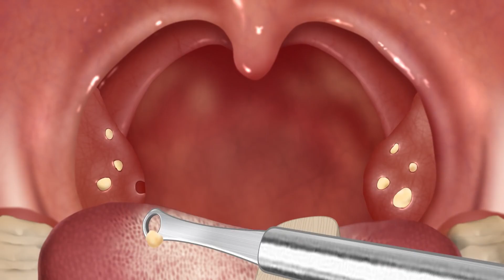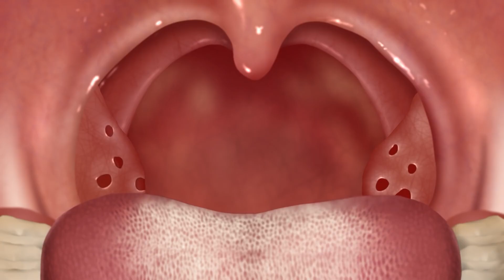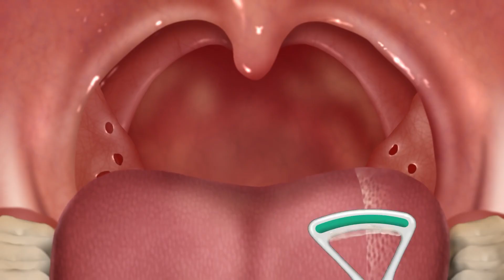[ASMR]_Cause_of_bad_breath!_Tonsil_stone_removal_animation(1080p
Hello, this is Smile Bam😊 This video is an animation for correcting ingrown toenails! I made it by subtracting the background sound and emphasizing the ASMR part more 😁 I tried to be more realistic than in the bag care video, I hope you can feel this part Feel the coolness together while watching the video! As I tried to express it in an animation, there is an exaggerated part, so please refer to it!!

asmr Sleep Aid Video#Decompression#Extreme Comfort#Obsessive-Compulsive Disorder Healing System

ASMR Remove Worm & Hard Tartar Infected Mouth | Severely Injured Animation

Makeup ASMR full vers. Homeless Transformation Animation 2 | Dirty foreign matter managem

asmr Sleep Aid Video#Simulation Makeup#Decompression and Sleep Aid Video Recommendation#Obsessive-Compulsive Disorder Healing System

Tinysom decompression animation] [ASMR] Animation from eye sting to biting, nail management to care

asmr Sleep Aid Video#Simulation Makeup#Decompression and Sleep Aid Video Recommendation

스킨 케어 민감한 얼굴 | 여드름 치료 | Skin Care Sensitive Face & Acne Treatment Animation | By Ybeauty

smile bam tonsil stones .
asmr salivary gland stones removal animation. smile bam asmr tonsil stones.
asmr stone mouth .
asmr animation mouth stone .
asmr dentist inside mouth .
asmr animation maggot mouth .
asmr tongue cleaning animation .
asmr animation tonsil .
stone removal .
satisfying white tongue and tonsil .
stones removal dental problems .
asmr animation.
 asmr pimple popular
cartoon
cartoon doctor
 videos doctor wale
cartoon doctor wale
Bachchon ki editing doctor
 wali show doctor wali
medicine doctor wale cartoon
Dr cartoon
doctor beautiful video
doctor beautiful

asmr video
asmr ear cleaning
asmr glow
asmr Zeitgeist
asmr eating
asmr makeup
asmr mukbang
asmr sleep
asmr lilibu
asmr cartoon
Tonsil stone removal video
Makeup wale cartoon
Ggmm
Tonsil stone
Tonsil stone cartoon
Tonsil stone video
asmr makeup video
asmr makeup slime
asmr makeup  Royal Play

asmr#asmranimation